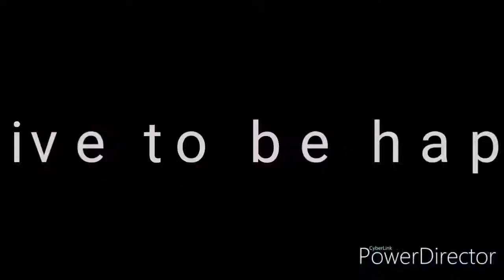SeasonoftheWitch My video response to Mag's The Woodland Hag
The Woodland Hag

1. In what way (Witch, Pagan, Wise Woman, ect) do you choose to identify and why?
2. What does my daily practice look like?
3. What do i do for self care?
4. What do i do to take care of nature, wildlife the environment or animals?
5. How do i help, heal or support humans or humanity?
6. What is my understanding of a higher power?
7. What is the most important life lesson i have learned so far?
8. And how does this learned lesson affect my values and attitudes?
9. What is my most spooky experience?
10. Would/have i ever cursed/hexed anyone?
11. If i could live anywhere, where would it be?